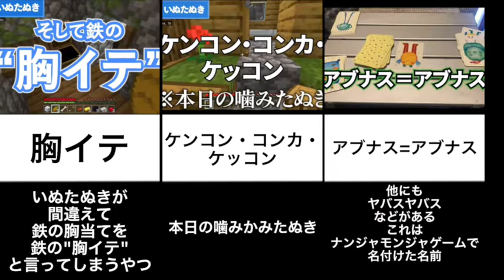【ゴラクバ！】ゴラクバファンなら知っておくべきゴラクバ！の用語・名場面をまとめてみた！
♦︎ゴラクバ！

♦︎ぺんとのシラカバ愛について（ラジオ）

♦︎海底神殿の歌（元動画）

♦︎海底神殿(アレンジ ver.)

UCUtACtYtYXdRTKF8vXSopnQ

♦いつも使わせていただいてる編集アプリ

僕が動画投稿を始めた経緯を少し話させていただきます。僕は10代(年齢)で動画投稿をしております。ある日YouTubeをいつも通り見ていたら、｢たなしょう【笑いを届けます】｣という方の｢編集あるある｣という動画の最後にCupCutというアプリを紹介していました。そして僕は興味本位でアプリをインストールしました。そしたら、思ったより簡単に編集を行う事が出来ました。それからは、動画編集が趣味になっていました。そして、僕は動画投稿をしたいと思うようになりました。動画投稿を親のスマホでしてみると当然の如く、再生回数は中々伸びません。しかし、｢継続は力なり｣です。これからも動画投稿を続けていこうと思いますので宜しくお願いします。

♦たなしょう【笑いを届けます】